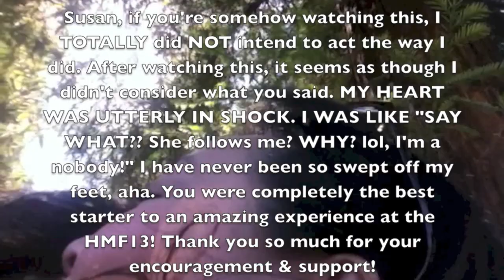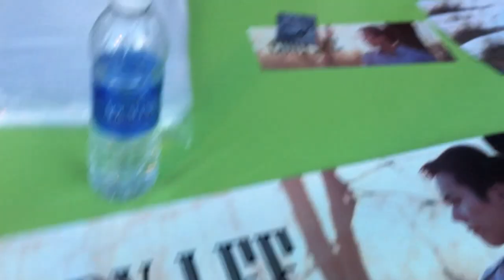HMF13- Hmong Music Festival 2013- Rising Star Competition- Vlog #6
Darn, I put Vlog#5 instead of Vlog#6 in the video, oh well :) OH MY GAAHHHHLLYYYY!!! HMF HMF HMF!!! May 25, 2013, one of the best days of my life!! It was filled with so much goodies, everything still seems SOOO SURREAL to me! It's crazy! I want to thank God for giving me the opportunity to even be a part of the HMF13!!! Amazing day/night to remember!!! Thank you for all the love&support yall have been showing me! And thank you to those who spent the day/night with me! I met the most amazing people, ever!! The best part was meeting/reconnecting with amazing youtube artists!! Shout outs to Yams, Cody, Isabell, Johnny, David, and Annie!! Yall are the best!! I KNOW IT'S LONG! I COULDN'T TAKE ANY FOOTAGE OUT!!! SORRY! BE BLESSED!